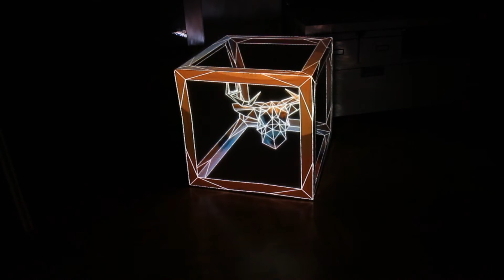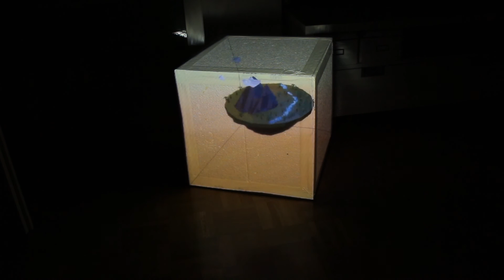3D Projection Mapping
Video mapping with 3D effects in my bedroom... Enjoy!